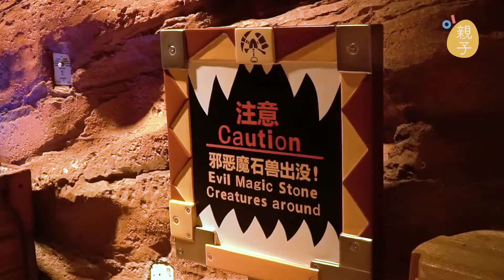澳門最新Planet J冒險王國 記者率先試玩︳01親子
澳門Planet J冒險王國是全球首個實況角色扮演主題樂國，玩家可以化身虛擬遊戲中的主角投入互動遊戲，於現實環境中親身體驗奇幻而驚險的拯救歷程。